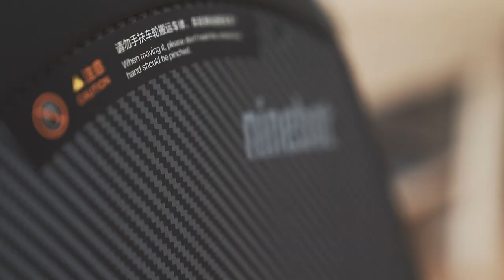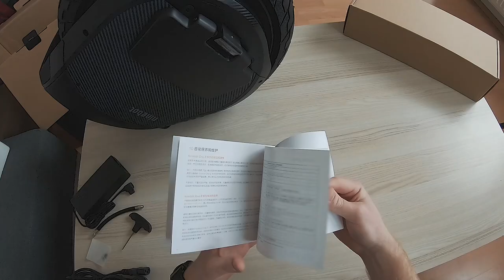Monocykl elektryczny Ninebot z10 - unboxing, pierwsze wrażenia i test / MULTILANGUAGE!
VLOG z przymyśleniami odnośnie nowego pojazdu elektrycznego- monocykla elektrycznego Segway Ninebot one z10
FOR ANY LANGUAGE ENABLE CAPTIONS!